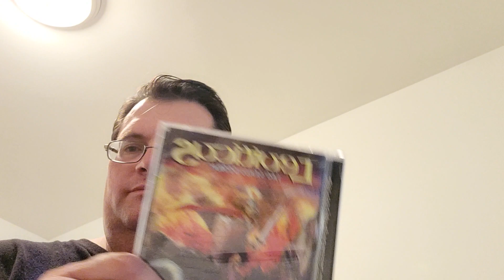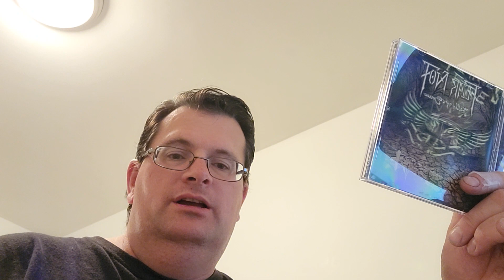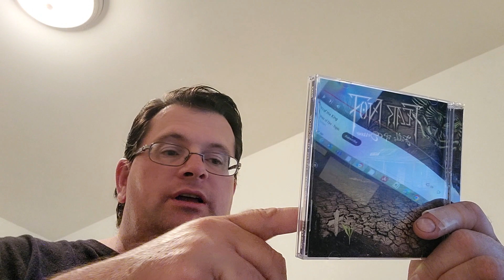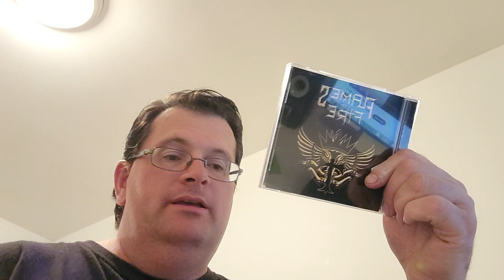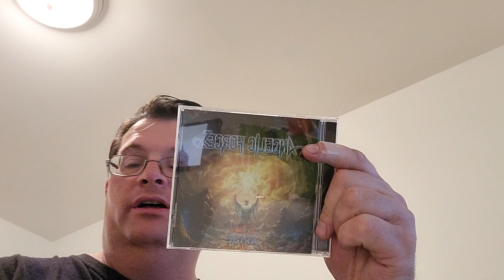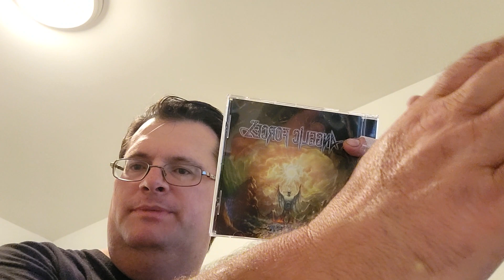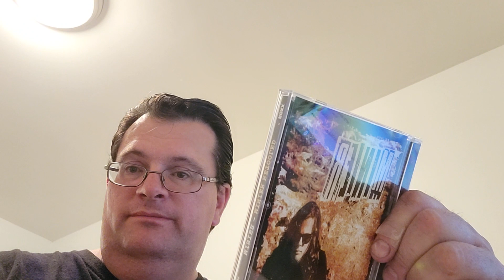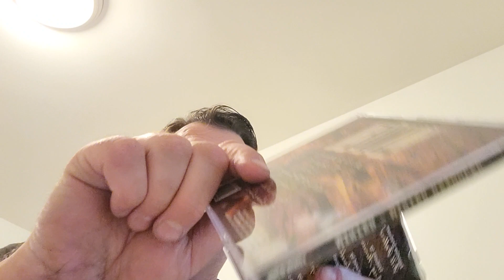What's Spinning Episode 22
On this episode I discuss albums I listened to by Leviticus, Fear Not, Flames of Fire, Angelic Forces and Minier.